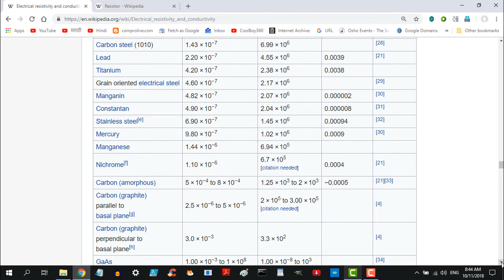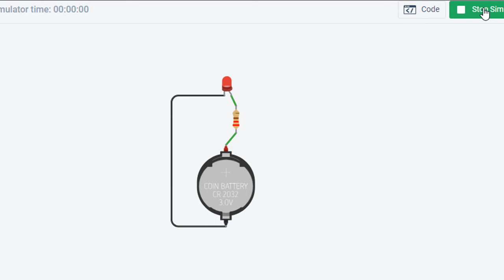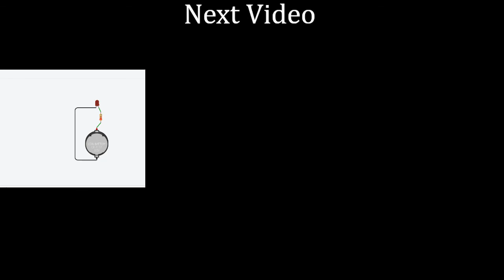Electronic Resistors in Marathi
Let us learn about Resistors in Marathi Language
माझ्या चॅनल वर खालील व्हिडिओ उपलब्ध आहेत